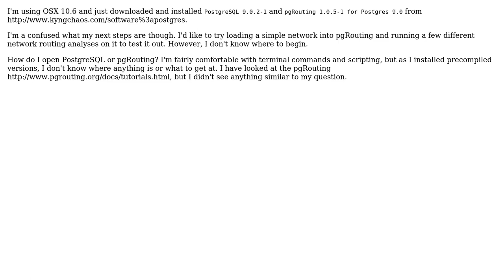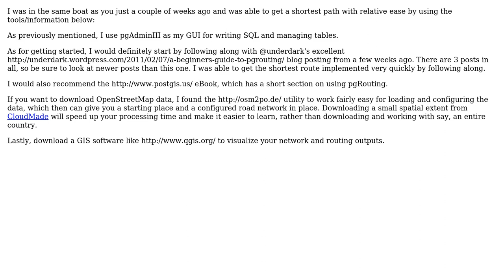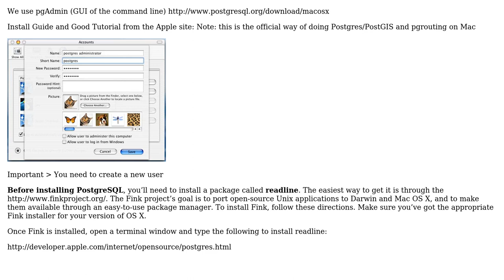GIS: Basic PostGIS and PGRouting question (2 Solutions!!)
GIS: Basic PostGIS and PGRouting question

With thanks & praise to God, and with thanks to the many people who have made this project possible! | Content (except music & images) licensed under CC BY-SA | Music | Images & others | With thanks to user RyanKDalton user Mapperz user djq and the Stack Exchange Network Trademarks are property of their respective owners. You are responsible for your own actions.